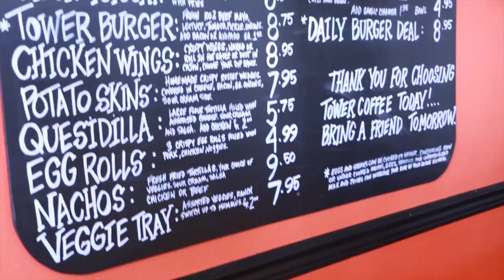Tower Coffee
This week's CommunitySpotlight is Tower Coffee, a cafe and restaurant with a roomy, relaxed atmosphere, a full bar, and live music.

They’re located within walking distance of the Theory Lab (our office), and their pesto cream cheese bagels are a staple for our team members!

Happy Hour: 4-6:30 pm Monday-Friday! Give Tower Coffee a try, and let them know that the Theory Team sent you!

Video filmed and produced by Taylar Miller.